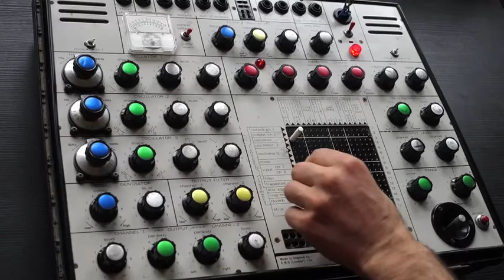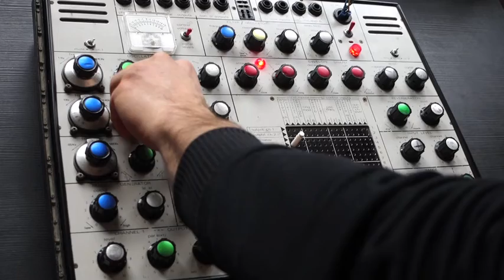EMS Synthi A Rare Vintage Analog Synthesizer Mono Synth AKS MkII Demo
Sound quality isn't great because I used built in microphone on camera and built in speaker on the EMS. It will sound much much better when used with real speakers in person.